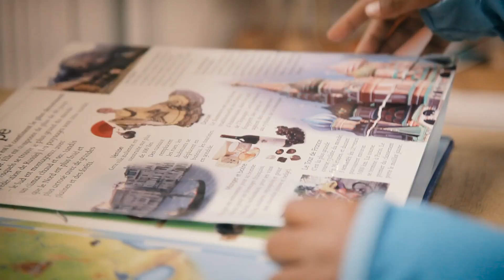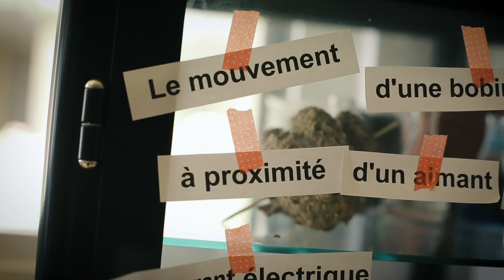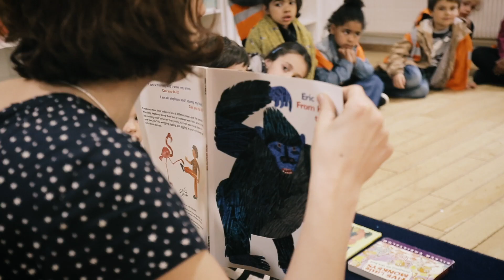Une journée dans une école Montessori 21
Entrez dans une école Montessori 21 et découvrez une journée type.

Le Réseau Montessori 21 a pour but de créer ou accompagner des écoles Montessori à taille humaine, sur tous les territoires, en ayant le plus haut degré d’exigence en pédagogie, bilinguisme et praticité des espaces. Il repose sur plusieurs valeurs fondatrices : l’adhésion à la pédagogie Montessori, la solidarité, la co-éducation ainsi que le bilinguisme français-anglais.
Aujourd'hui, le réseau compte 8 écoles Montessori maternelles et élémentaires ainsi qu'un collège accueillant ainsi les enfants à partir de 2 ans et jusqu'à 15 ans.